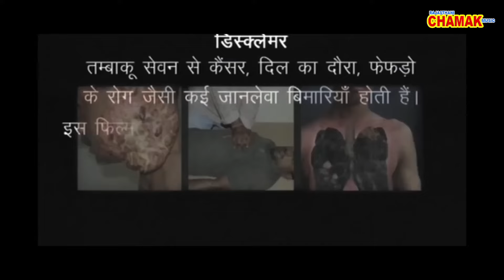बहू ने काटा सास का चालान | सास बहु की सबसे ज्यादा चले वाली कॉमेडी | Chamak Entertainment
प्रिय दर्शकों यह शॉर्ट कॉमडी फ़िल्म एक मनोरंजन की दृष्टि से ही बनाई गयी है।

इसका किसी की भावनाओं को ठेस पहुँचाने का उदेश्य नहीं है इसको मात्र मनोरंजन की दृष्टि से ही देखा जाए। धन्यवाद

 Artist - Anil Vats, Sumita Thakur
Writer - R.S Pandhu
Cinematography - Editor - Directed - Mahavir Petwaria

Thank You So Much By :  Chamak Entertainment